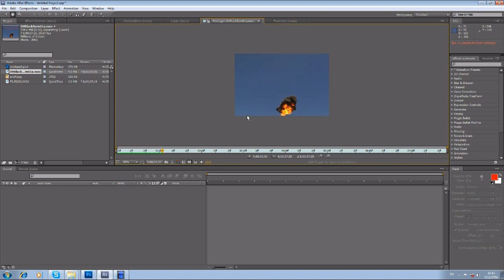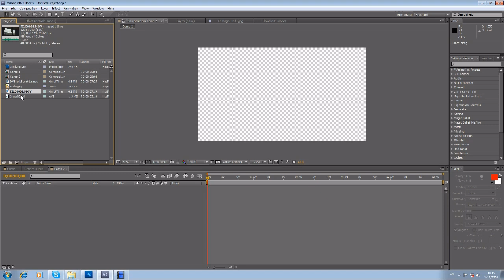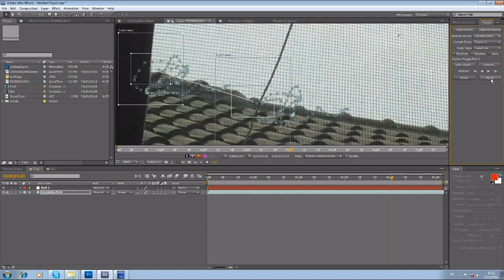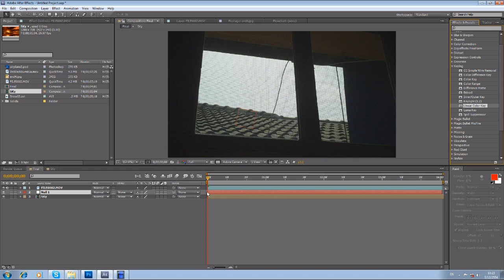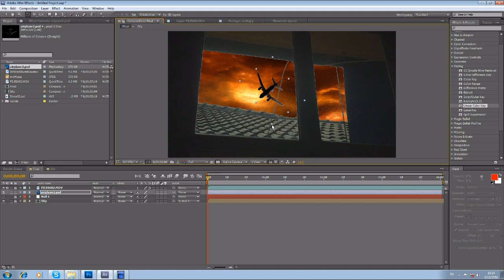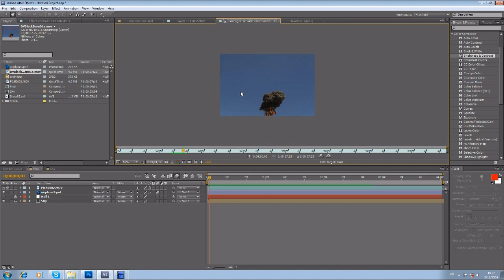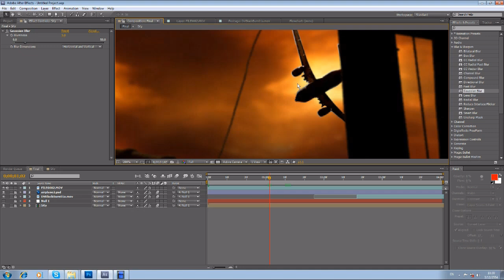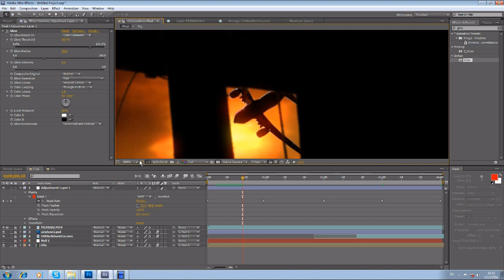After Effects Tutorial:5: Airplane Crash Effects (by Nipan)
Art Of Media presents
Tutorial:4: Airplane Crash effects by NPS
(Using Adobe After Effects CS5)